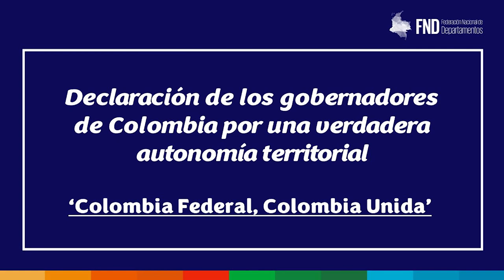Silvano Serrano, Gobernador Norte de Santander - Declaración Convención de Rionegro 2023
En el marco de la conmemoración de los 160 años de la Constitución de los Estados Unidos de Colombia de 1863, la Federación Nacional de Departamentos (FND) y la Gobernación de Antioquia lideraron la Convención ‘Colombia Federal, Colombia Unida’.